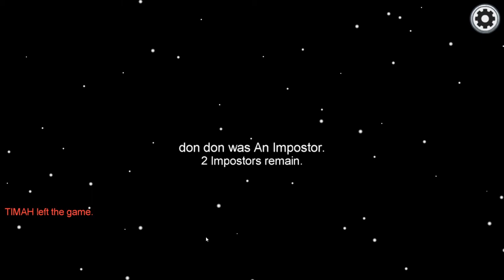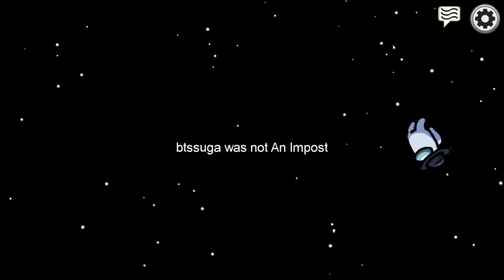Among Us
Yosef Anan#9239

I like PUMBA gameplay